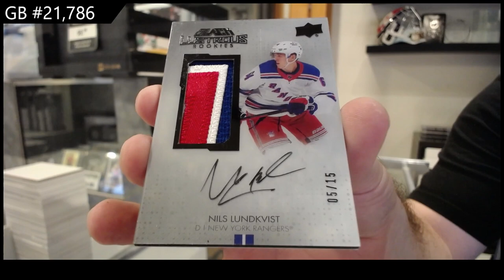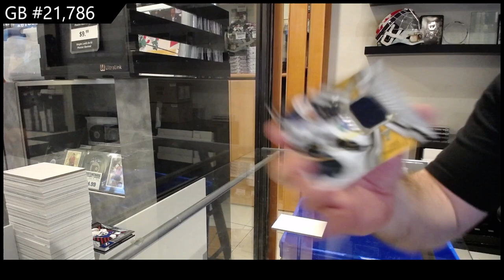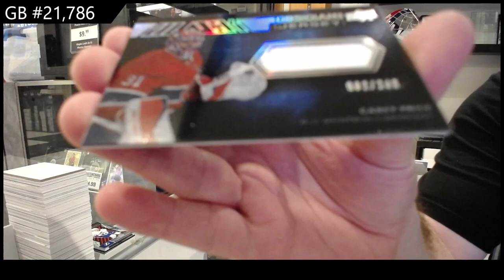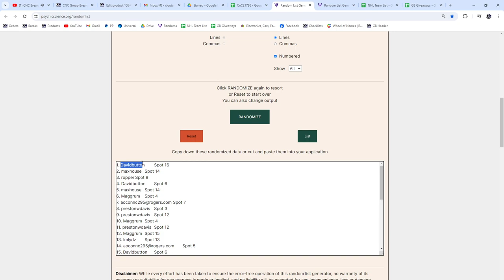2021-22 Upper Deck SPx Hockey 2 Box Break - CNC GB #21,786